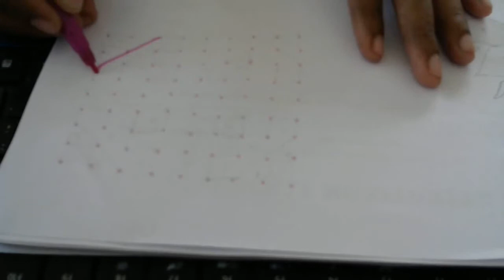Muggulu with 9 Rows 9 Columns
The term rangoli word is from rang (colour) and aavalli (‘coloured creepers’ or ‘row of colours’) and is an expression of this heat cordial reception. Here many styles to trick out your grounds.Rangoli styles may be a fashionable form among Indian ladies. Rangoli ar painted on the bottom before of homes mistreatment coloured rice powder — typically supplemented by flower petals and different colourful materials. Rangoli ar usually painted throughout the tamil month of Maarkazhi (between December fifteenth and Jan 15th). Rangoli is one among the wealthy Indian arts. each Indian, particularly ladies ought to apprehend and the way to gift creatively the Rangoli style. ladies are schooled Rangoli from their childhood forwards by their oldsters. Rangoli stands for Row of colours.